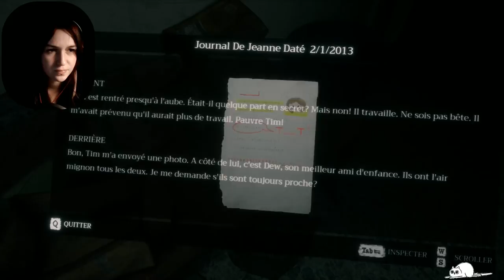JE NOURRIS LE DIEU SATANIQUE ! Home Sweet Home : EP 2